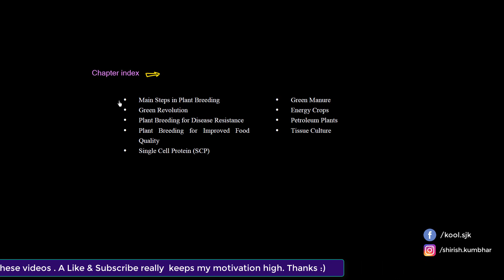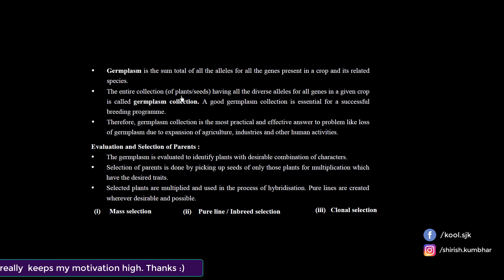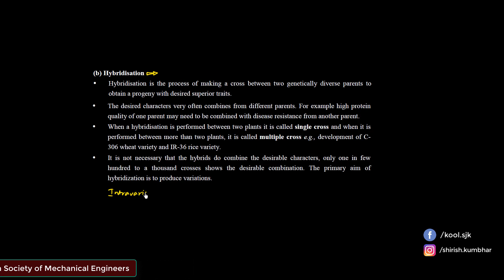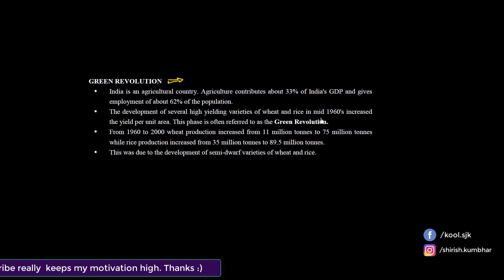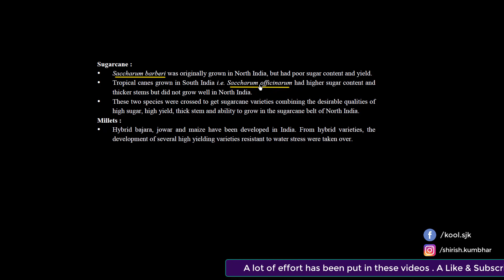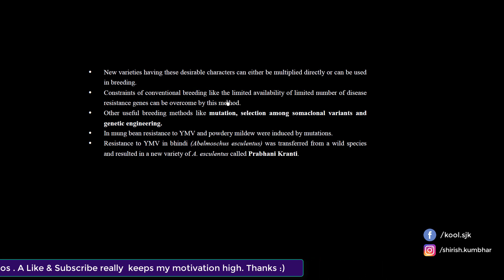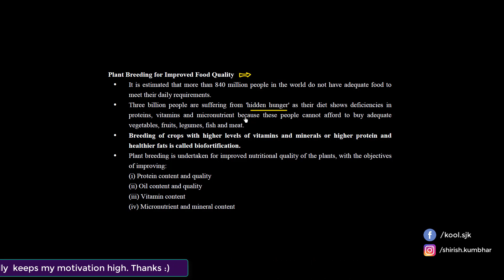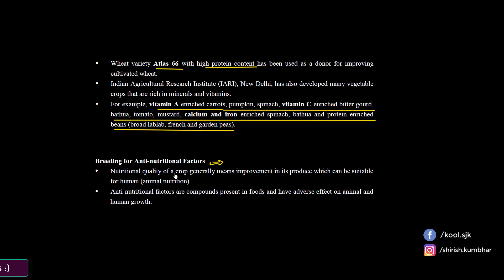Class 12 || Chapter 9 || Strategies For Enhancement Of Food Production -1 || Shirish Sir (IITian)